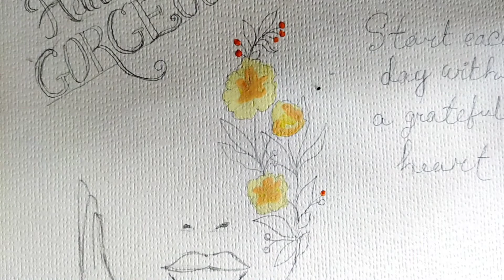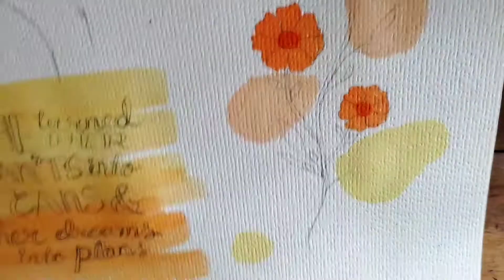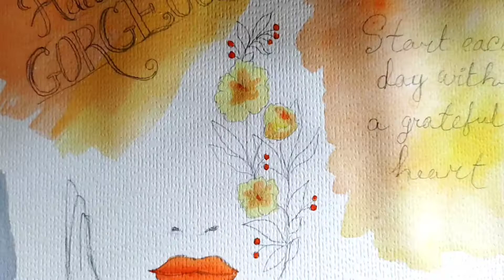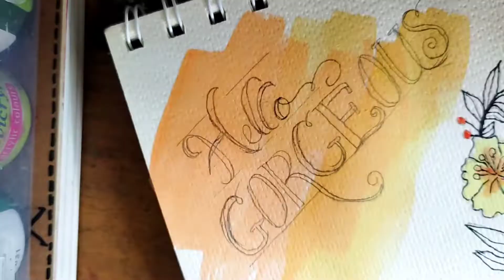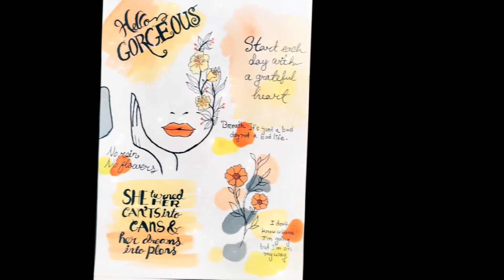drawing for beginners 🫰